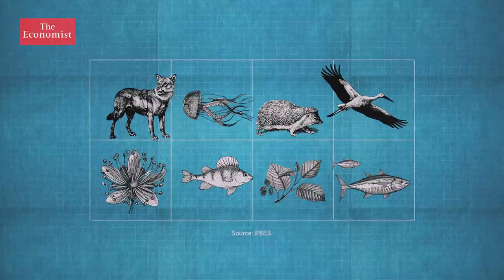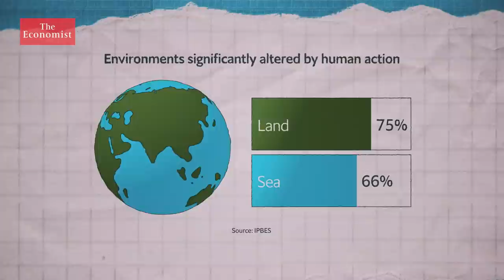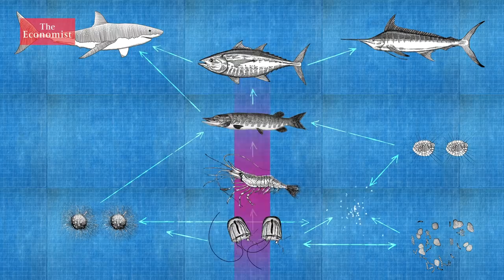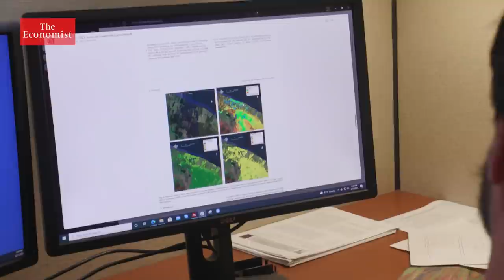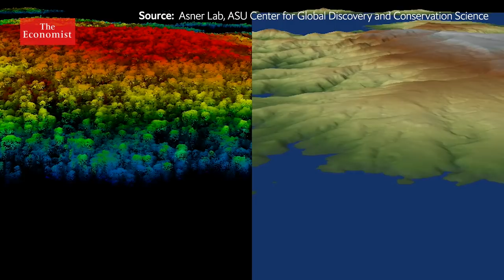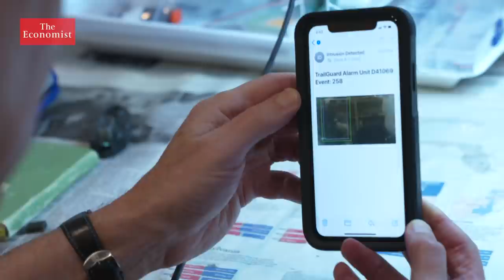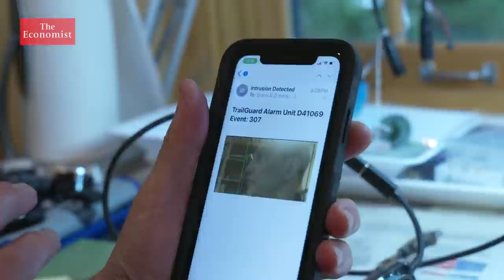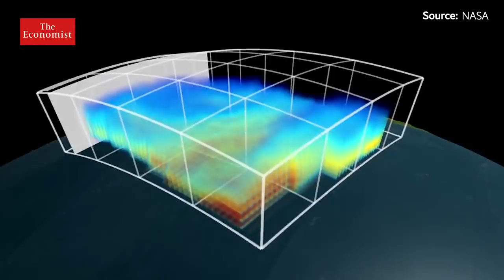Mass extinction: what can stop it?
The world’s animals and wildlife are becoming extinct at a greater rate than at any time in human history. Could technology help to save threatened species?

Sign up to The Economist’s daily newsletter to keep up to date with our latest stories